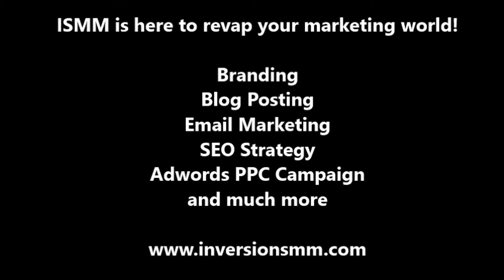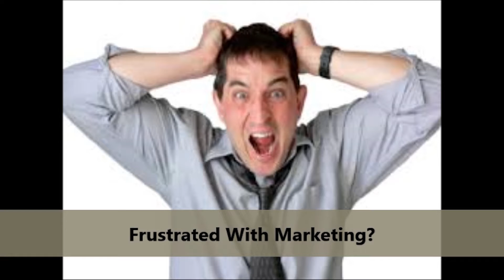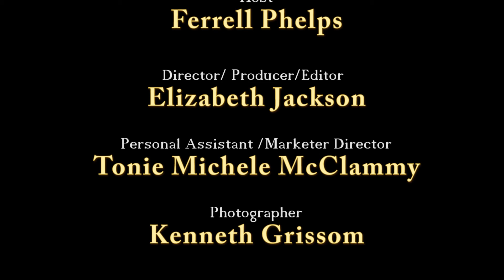The Ferrell Phelps Show interviewing our future young leaders of the World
Our  guests Myra Foster, Donte Curtis, and Miranda Foster
STAY ALIVE PEOPLE JUST COOPERATE WITH POLICE. STOP THIS VILONCE AND KNOW OUR RIGHTS AS CITIZENS
We interviewed our young college students. Our future millennials young leaders speak their minds. We spoke on several topics of college pressure,  world issues,  Sandra Bland  Story, police brutality, and issues of being a young African American in this world

Everything negative - pressure, challenges - is all an opportunity for me to rise.
Kobe Bryant